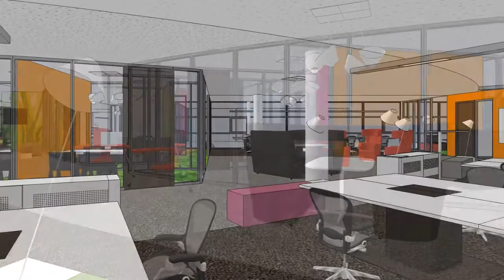Rabobank Surhuisterveen 'Verbouwing voorjaar 2012' deel 4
Hier is ie dan.
Nummer 4: Verbouwing Rabobank Surhuisterveen.